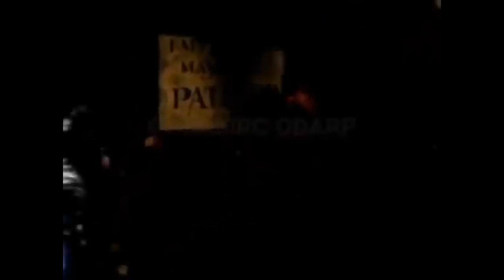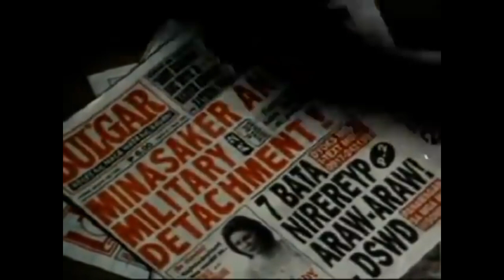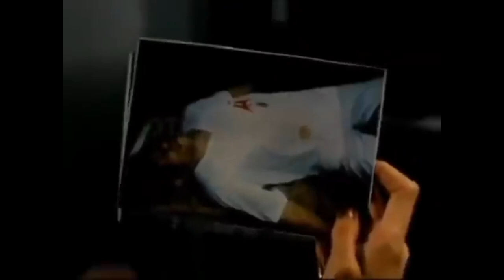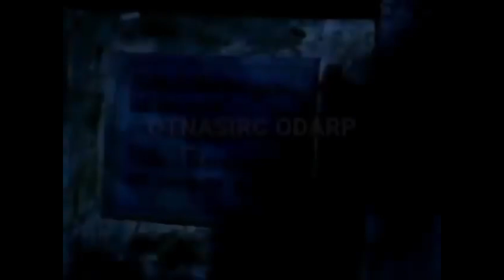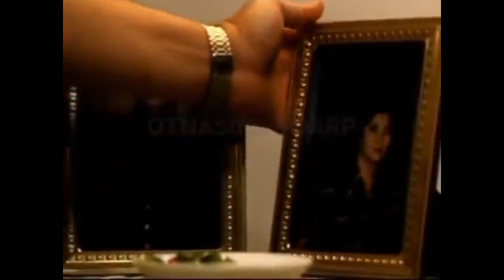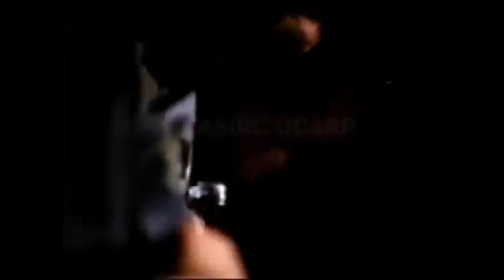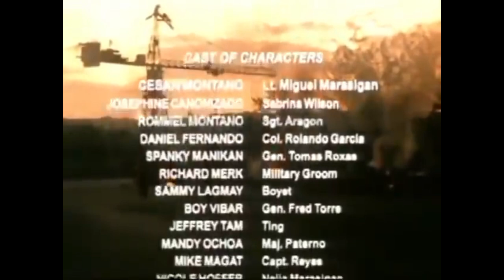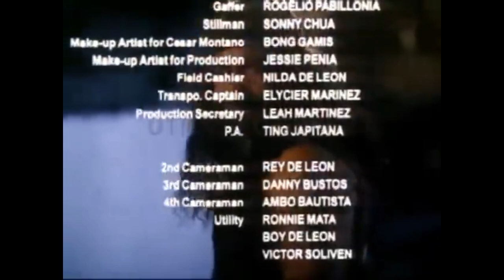MANANABAS - CESAR MONTANO pinoyactionmovies PINOY ACTION MOVIES